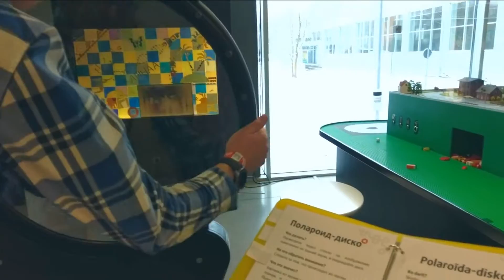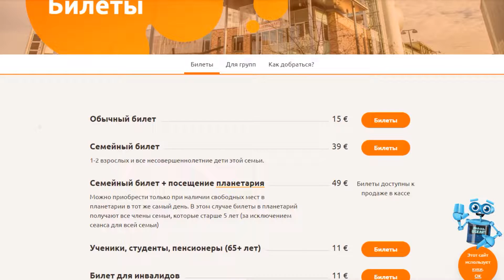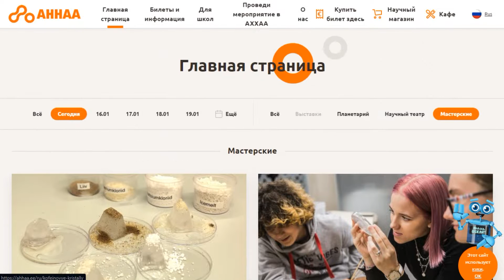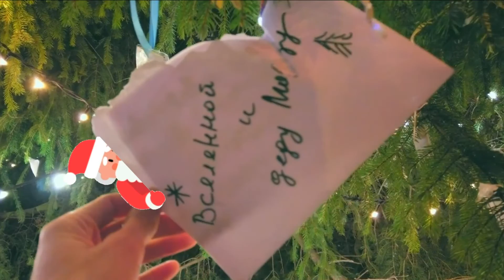Лучшее видео о научном музее АХХАА Тарту, Эстония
Очень интересный научный музей в котором можно все, и ради которого стоит приехать в Тарту.

✔Еще один лайфхак, я о нем не говорю в видео:
👍С пятницы по воскресенье в интервале с 12:00 до 18:00 каждый час посетители «АХХАА» могут попасть на террасу на крыше торгового центра «Таску», который местные жители иначе называют «Фляжкой». Со здешней смотровой площадки на высоте 50 м можно увидеть замечательную панораму Тарту. Билет можно купить вместе со входным билетом в «АХХАА» либо отдельно; он стоит 2 EUR. Это информация из  интернета, поэтому уточняйте на кассе.

✔Но не только он интересен в городе Тарту, что можно посетить еще смотрите на карте (еще в работе) по ссылке

Привет. Меня зовут Елена. Я создатель и со ведущий канала PROехать. В этом мне мешает, а иногда даже помогает семья папа и бандиты.
Здесь мы делимся интересной частью своей жизни и нашим хобби, это ПУТЕШЕСТВИЯ. Маленькие и большие. А еще иногда готовим.
Будем знакомы?

Видео снимаем на смартфон HTC U Ultra в связке со стабилизатором Zhiyun Smooth 4
Программа для съемки FILMIC Pro
Монтаж Movavi Video Suite 17
Фото и некоторые видео  Canon 7D